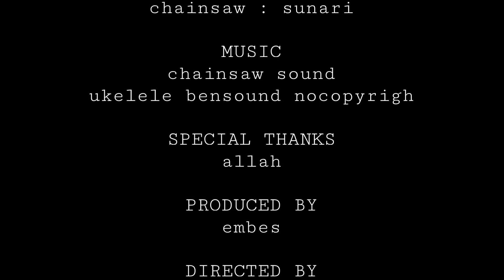hanya di Indonesia cara tebang pohon seperti ini !?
tebang pohon jati menggunakan gergaji mesin maestro plus cs 6509L
sebelum ditebang bagian atas pohon ditali dan ditarik oleh beberapa orang

jangan lupa subsribe like dan komen